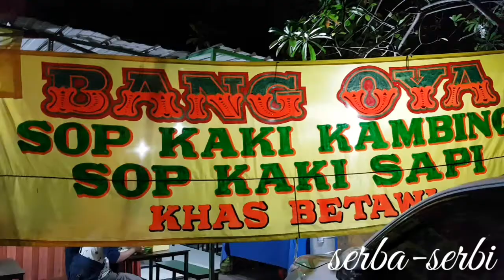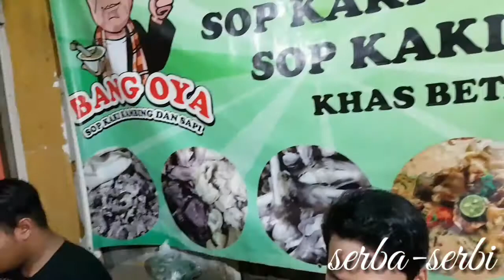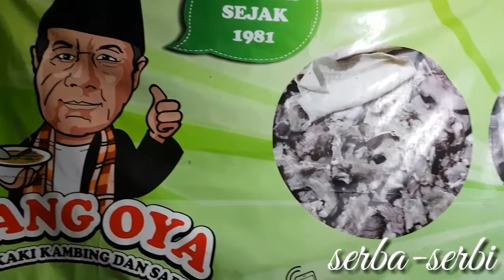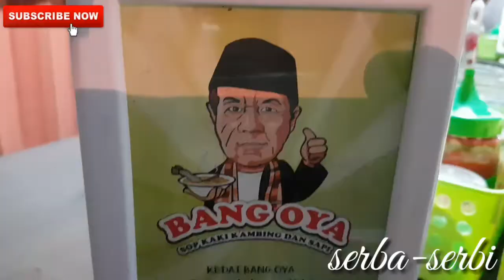Sop Kambing Bang Oya memang Oye, dagingnya empuk, kuahnya Gurih | Kuliner Surabaya